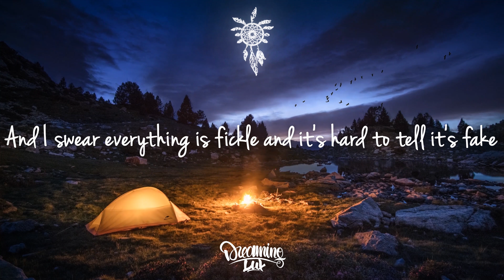Kenya Grace - Paris (Lyric Video)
The rising TikTok viral popstar Kenya Grace treats us to a stunning late-night tune in Paris.

Lyrics:

Take me to Paris we'll stay in a palace
Pretend we're in love just to Instagram it
We'll go on a date just to post what we're havin
Everything's fake and none of it matters
So take me to Paris we'll stay in a palace
We can spend a few days in a fantasy
Drinkin wine it's too much for our sorries
We would barely speak out on the balcony
But in front of everybody we'll act happily
And I swear everything is fickle and it's hard to tell it's fake
And if we turn our phones off baby we can feel the same
Maybe we were taught we have to need to compensate
Is that insane